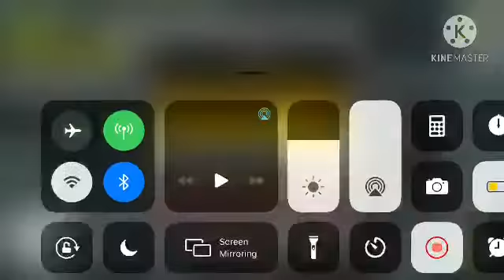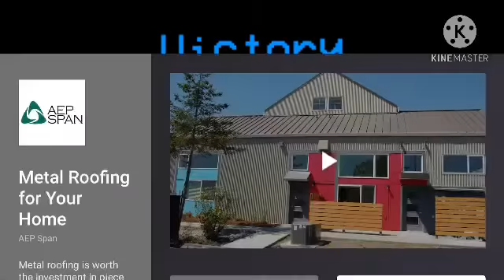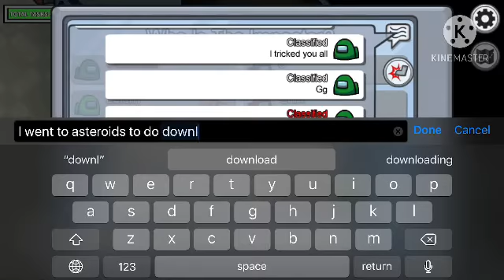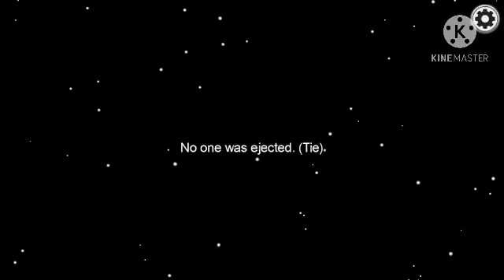I bamboozeld them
Today I had a colaborar with a lot of youtubers and I will list them all in a separate video.